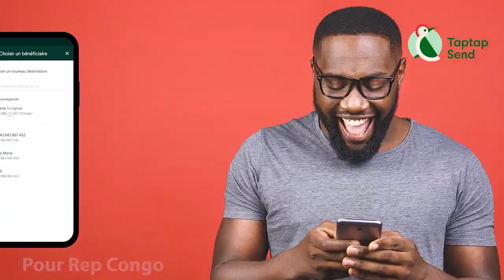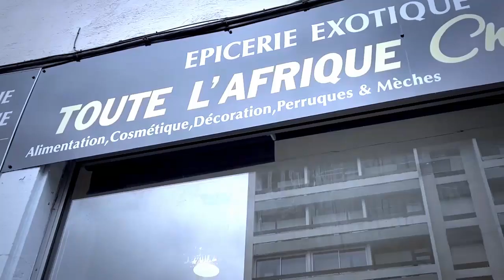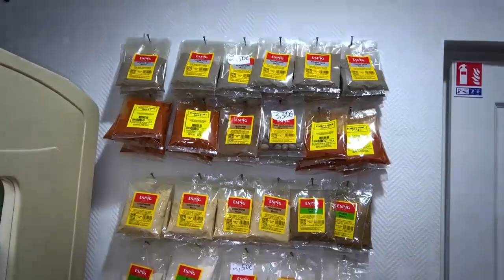EnFin Apres Plusieurs Annulation Du Concert Les COMBATTANTS Ont Donné La Chance à MPR Salle La CIGAL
EnFin Apres Plusieurs Annulation Du Concert Les Combattants On Donné La Chance à MPR Salle La CIGALE à PARIS